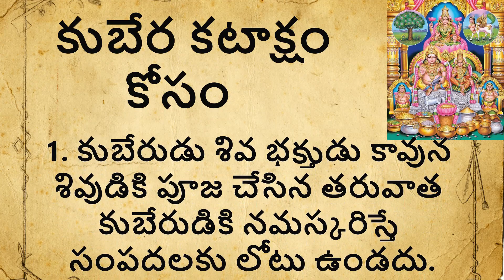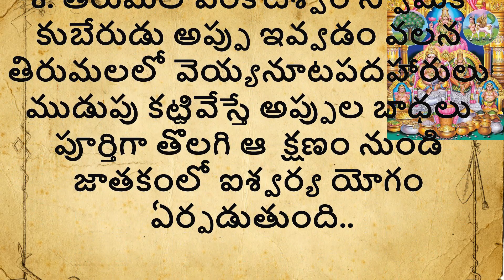కుబేర కటాక్షం కోసం చేయవలసిన పనులు | ధర్మసందేహాలు | Jeevitha Sathyalu #461 | Sahasri Creations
కుబేర కటాక్షం కోసం చేయవలసిన పనులు
ధర్మసందేహాలు
Jeevitha Sathyalu #461
Manchi Maatalu
Motivational Quotes
Inspiring Quotes
Sahasri Creations